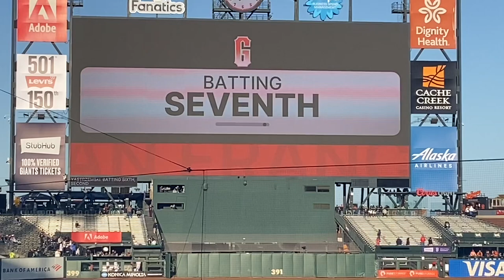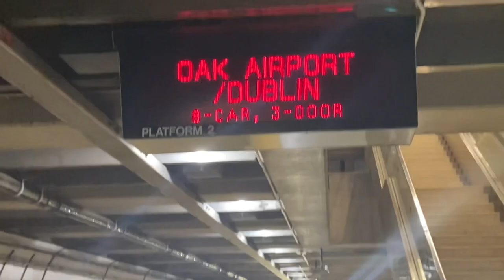St. Louis Cardinals Vs San Francisco Giants Game Vlog | Blake Sabol Walk-Off Homer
My Dad and I make our way down to the ballpark to see the Cardinals and Giants! I get to see the Giants walkoff for the first time EVER in person! Watch the video for my reaction!